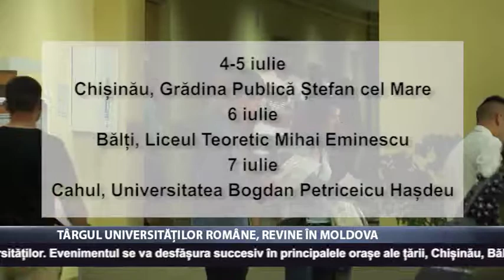Târgul Universităților Române, revine în Moldova